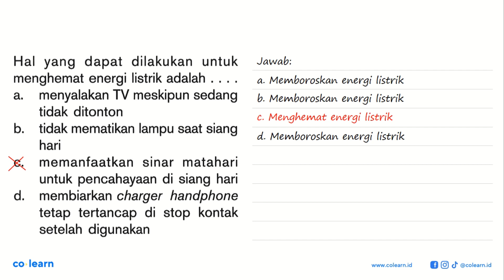Hal yang dapat dilakukan untuk menghemat energi listrik adalah....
Topik atau Materi: Energi alternatif - Sumber-Sumber Energi - Fisika Lingkungan - Fisika Kelas 12 SMA - K-13 Revisi

00:00 : Bedah Soal
01:00 : Konsep, rumus dan pengertian Energi alternatif
01:18 : Langkah penyelesaian soal
00:41 : Jawaban akhir
01:11 : Penutup